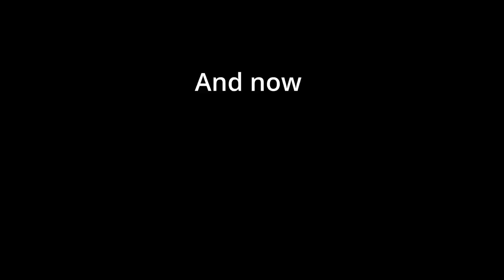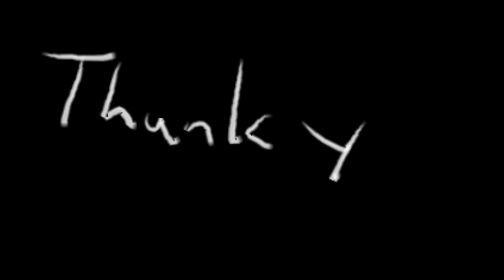Into the Radius: Making money is hard as an idiot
Just some random beginner missions in The Radius